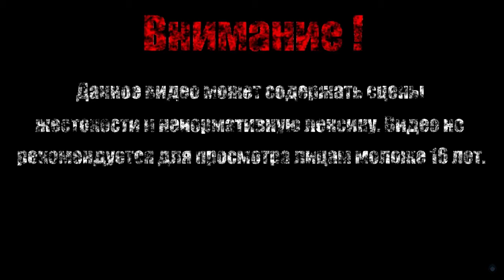В ДАЛЁКОЕ ПРОШЛОЕ【Evoland 2】#20